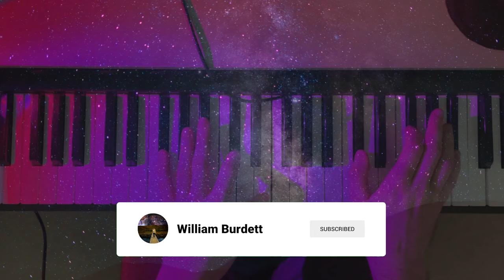LIVE PIANO IMPROVISATION #1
Atmospheric, ambient, relaxing piano improvisation.

May do some lofi music stuff next.